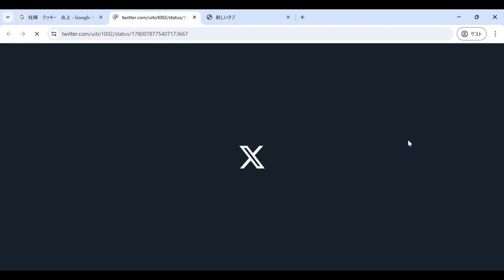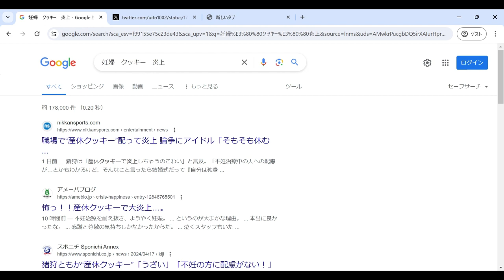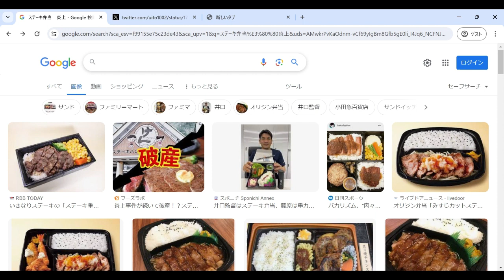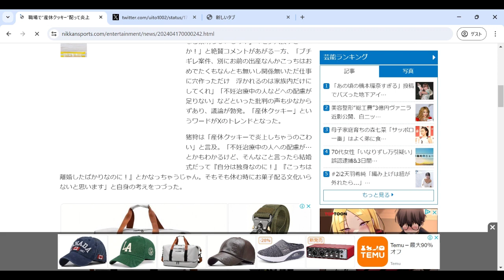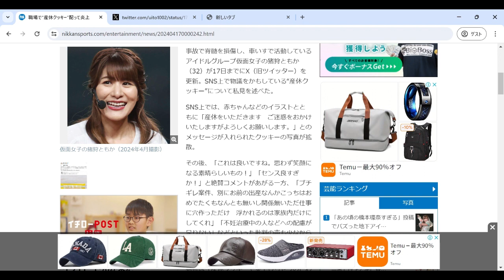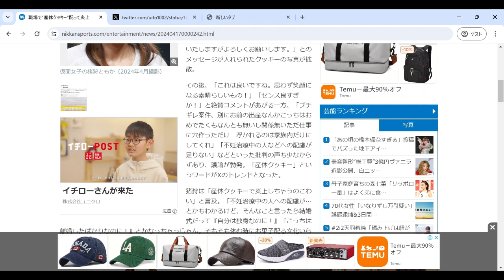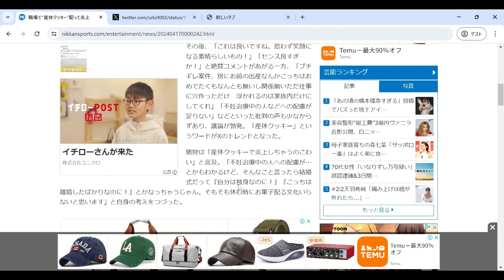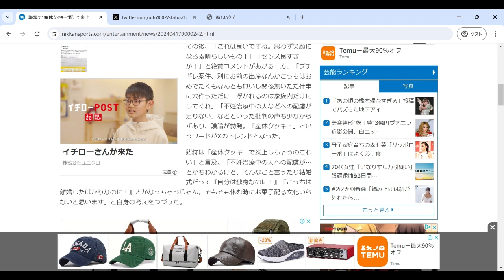[女さん]またツイフェミが自分の願望で炎上させてる...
お名前、学年、電話番号を記入し、送信してください。